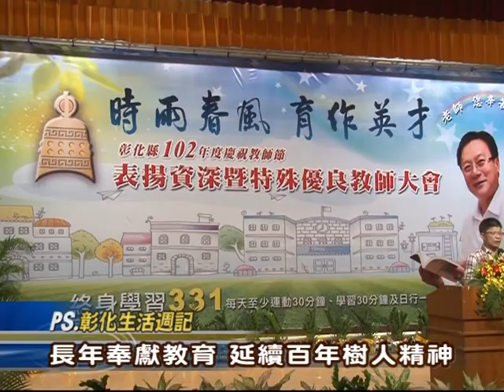102-09-18 「時雨春風，育作英才」，卓縣長表揚資深暨特殊優良教師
時雨春風、育作英才，彰化縣長卓伯源在教師節前，為勉勵及表揚縣內在教育領域盡心盡力、默默耕耘的資深及特殊優良教師，於今(18)日上午在國立溪湖高級中學舉行表揚大會，卓縣長親自頒獎表揚409位優秀教師，彰化縣教師會理事長江錦錢、溪湖高中校長林賜郎、教育處長張基郁等人共同嘉勉教師的辛勞，並獻上最誠摯的祝福與謝意。 這次受表揚的教師，包含服務滿20年、30年及40年之資深優良教師344名、特殊優良教師60名、優良特殊教育人員2名及教育奉獻獎得主3名。